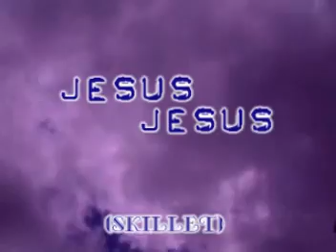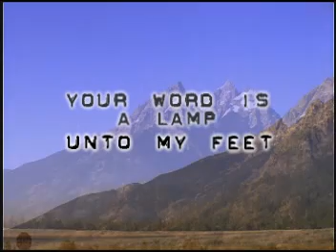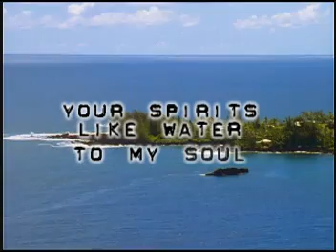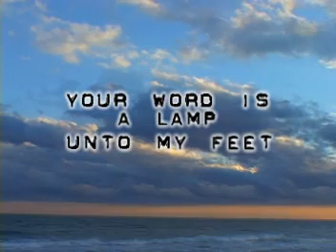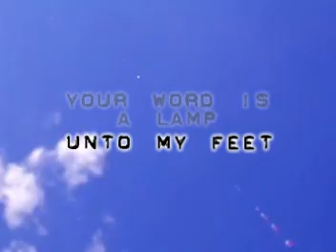Jesus, Jesus - Skillet - Lyrics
Sung By Skillet